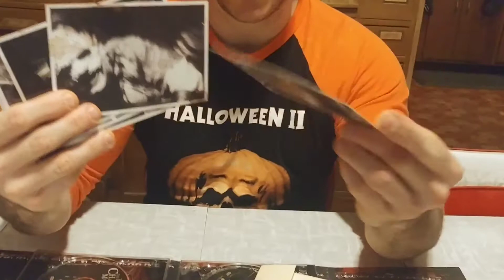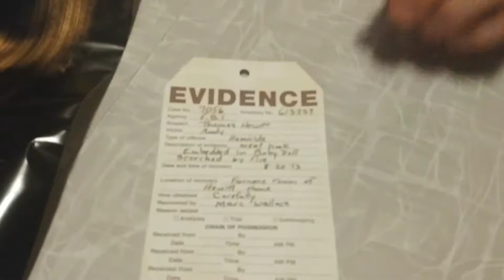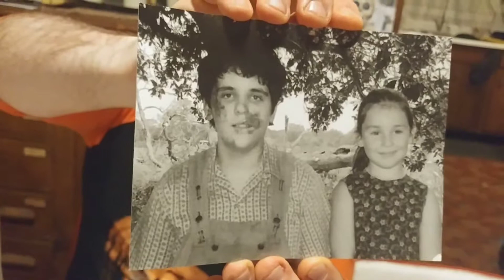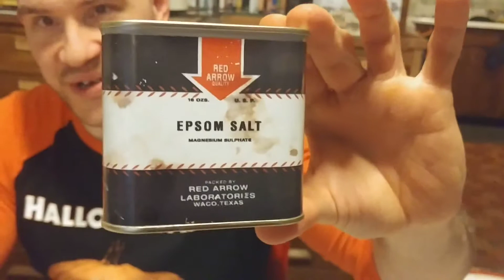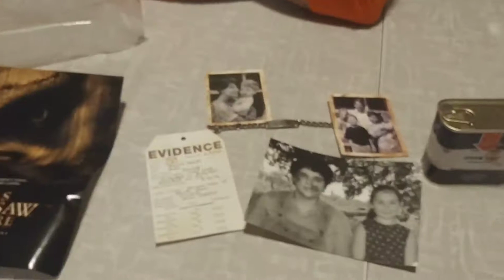AotKP Video Update 058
Andy explores his new Texas Chainsaw Massacre 2003 Promotional Press Kit.